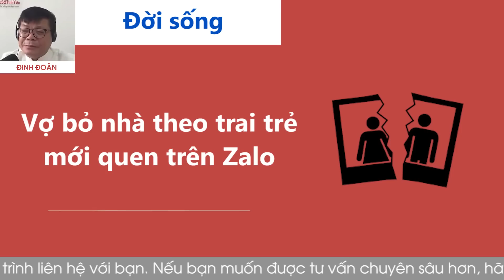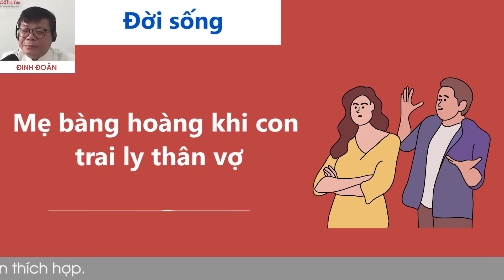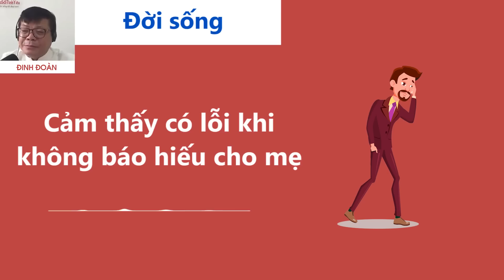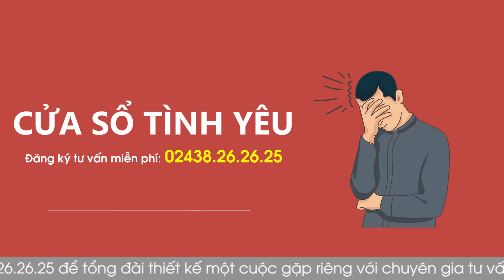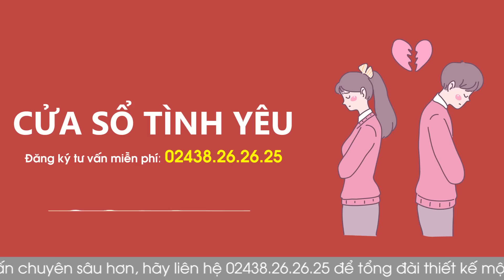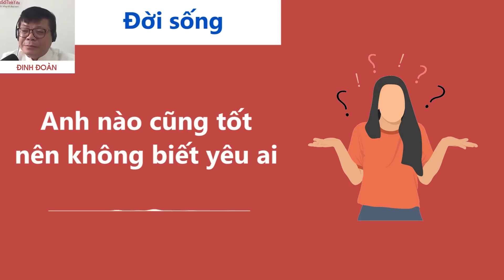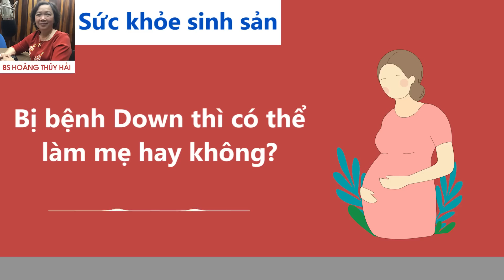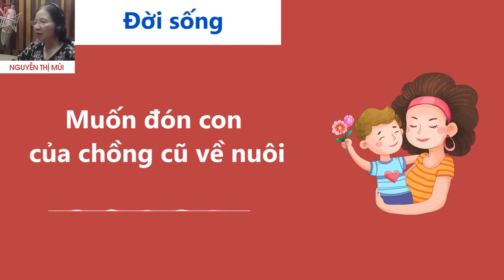KÊNH CHÍNH CHỦ VOV -Cửa Sổ Tình Yêu hôm nay 26/6| Nghe Đinh Đoàn Tư Vấn Chuyện Thầm Kín Ngủ Cực Ngon